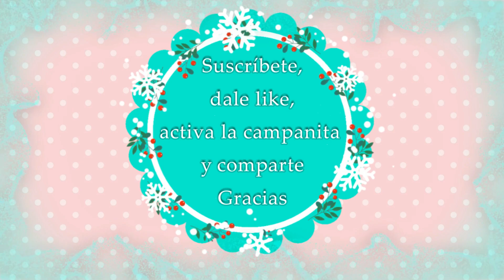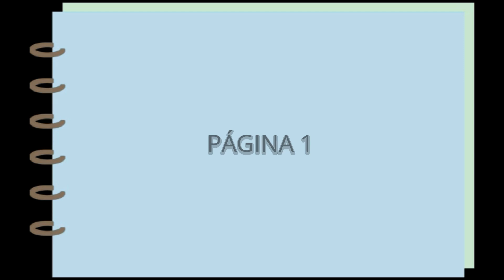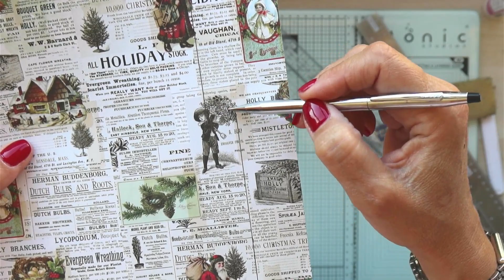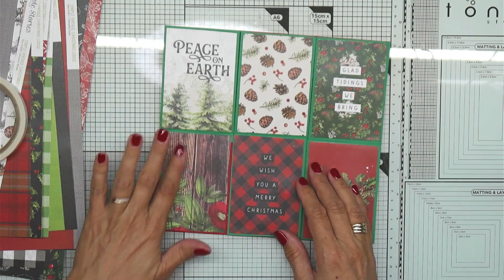TUTORIAL ÁLBUM NAVIDAD "VINTAGE CHRISTMAS" DE SIMPLE STORIES. PARTE 2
!Hola Artistas! Ya tenéis aquí la 2ª parte del tutorial del álbum de Navidad realizado con la colección "Vintage Christmas" de Simple Stories. Espero que os guste.
Este tutorial es gratuito, lo único que os pido es que si publicáis vuestro trabajo basado en él, me nombréis en la Red Social correspondiente. Gracias.
♫Biblioteca de audio de  Youtube♫
Holy Dazed